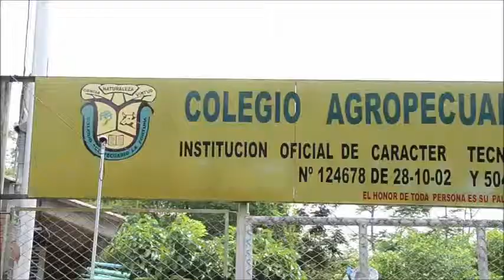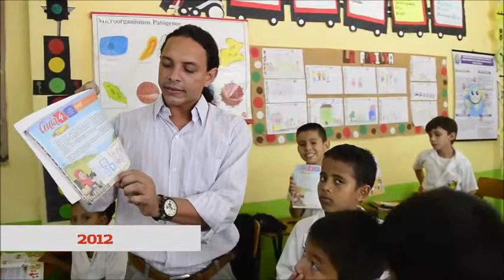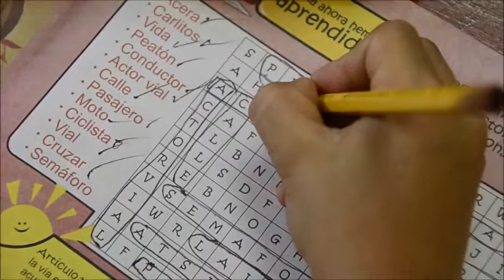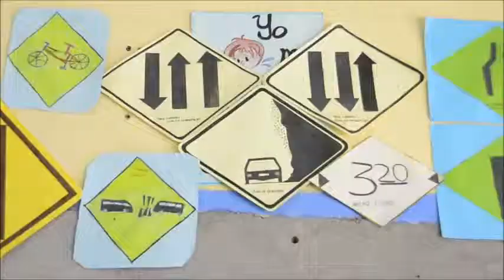El docente Robert Rojas enseña la cátedra de Seguridad Vial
Construir aprendizajes con los niños de las escuelas aledañas a la nueva carretera; en los temas relacionados a la Seguridad Vial, es uno de los pilares del programa de Movilidad Segura de la Concesionaria Ruta del Sol.